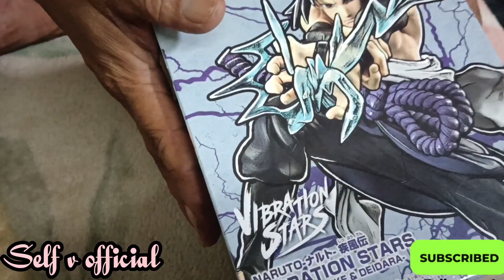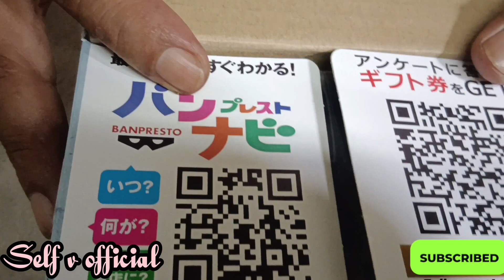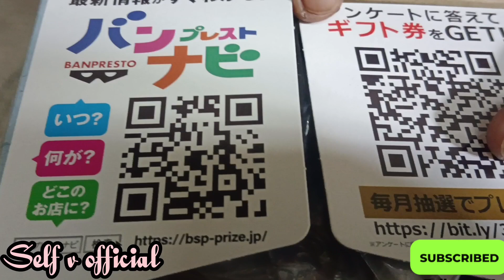UNBOXING VIBRATION STAR SASUKE DAIDARA 2023 EDITION#lyntek